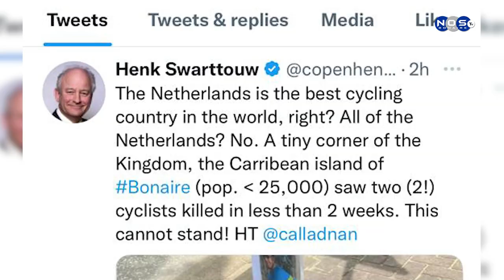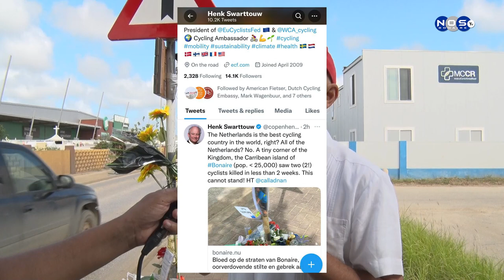(2) Siklista Ta perde bida tragikamente, Insiguridat den trafiko na Boneiru.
Hulanda ta un di paisnan ku un sitema di siguridat den trafiko miho na mundu pero kon por ta ku na boneiru ta tolera dos aksidente fatal ku baiskel den menos ku 10 dia. Sigun sr. Adnan Hassan esaki no ta aseptabel.